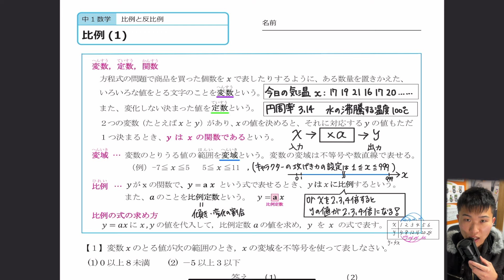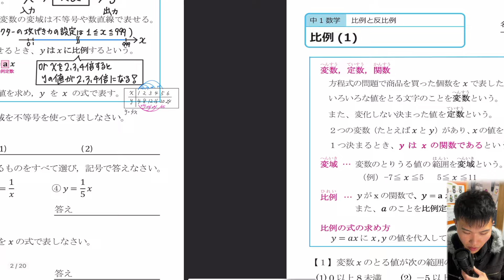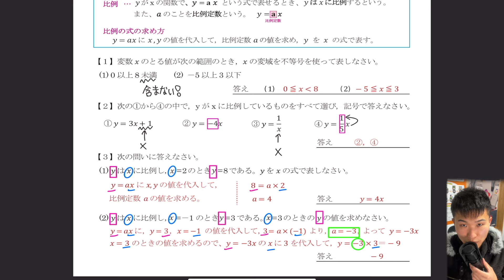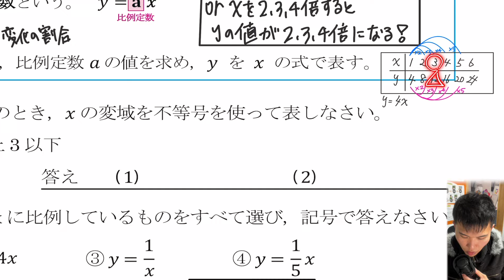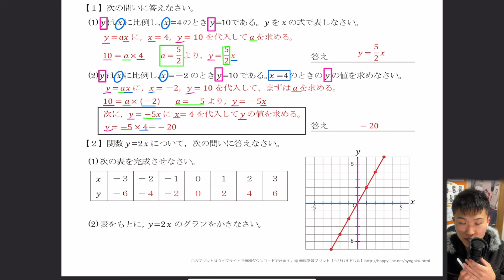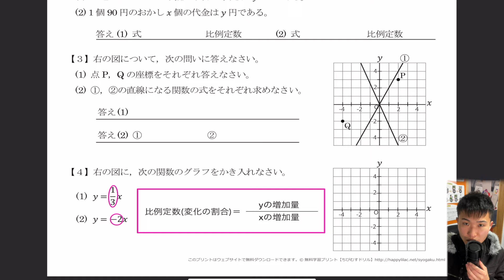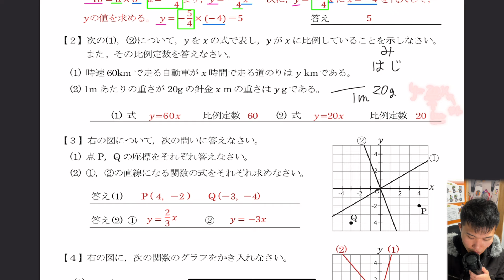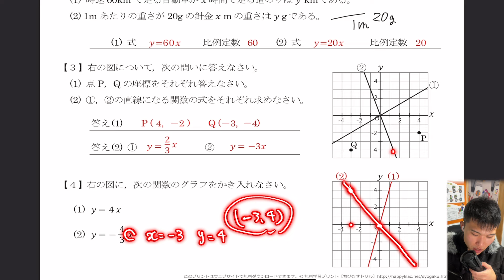【(中1)高専合格 予習講座#10】比例 [[📲横画面で見てね]]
【この動画で取り組んでいる問題pdf】 (from ちびむすドリルさん)